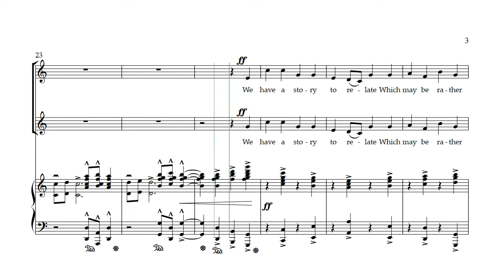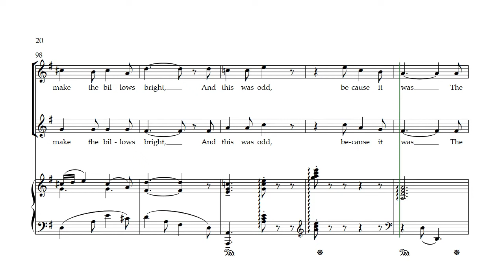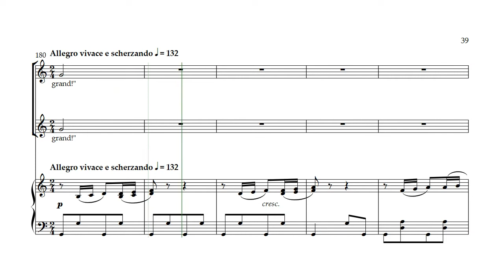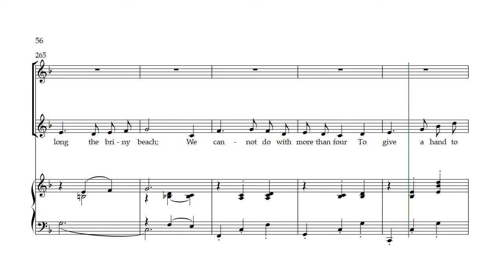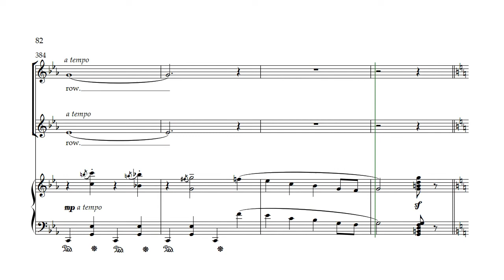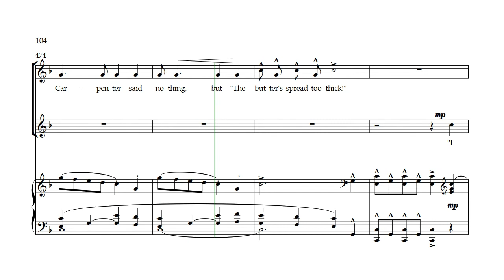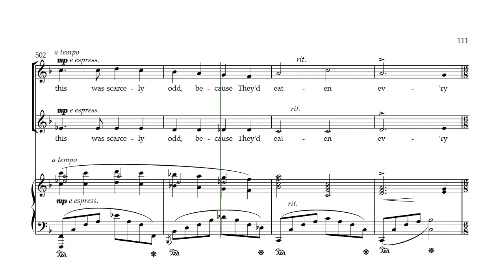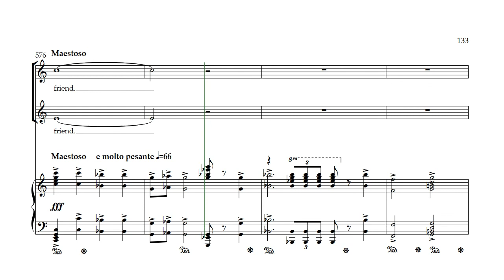The Walrus and the Carpenter by Percy Fletcher - alto line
The Walrus and the Carpenter by Percy Fletcher, to the text from Through the Looking Glass by Lewis Carroll, with the alto line highlighted.